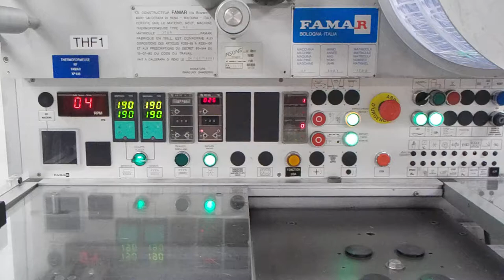Used Famar RT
Blister machine for sale
Famar RT